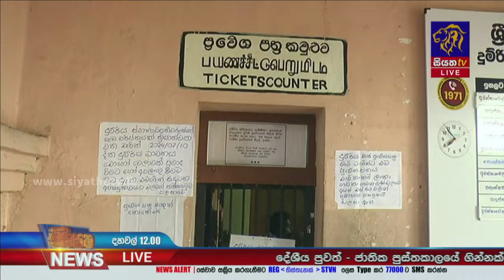වර්ජකයින් සේවය හැරගියා සේ සලකන බව දුම්රිය දෙපාර්තුමේන්තුව කියයි | Siyatha News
වර්ජකයින් සේවය හැරගියා සේ සලකන බව දුම්රිය දෙපාර්තුමේන්තුව කියයි
| Siyatha News